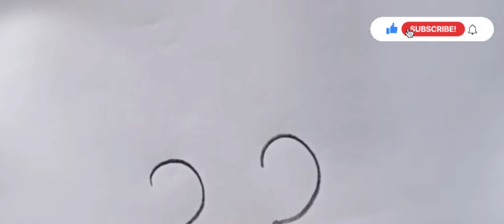22 number how to draw Rabbit in easy drawing step by step 🪜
22 number how to draw Rabbit in easy drawing step by step 🪜

22 number how to draw Rabbit in easy drawing step by step 🪜